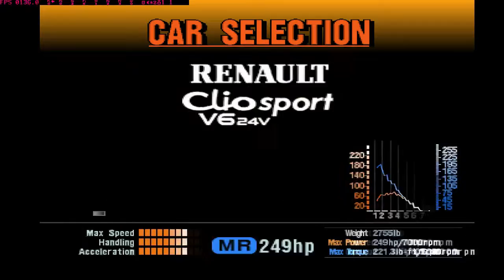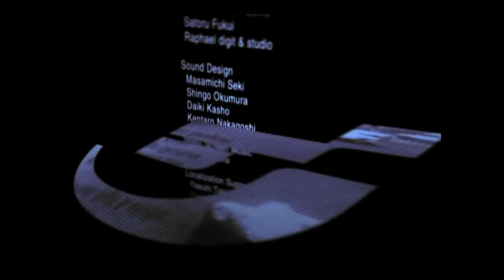Gran Turismo 2 (Part 45) - Storming in the Night - HGPlay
Arcade Mode - Orange Section

Storm, thy name is Lister.

Guests in this part;